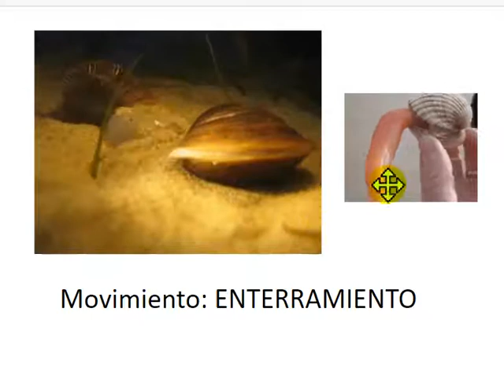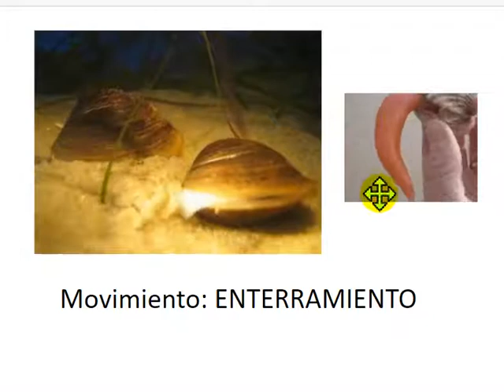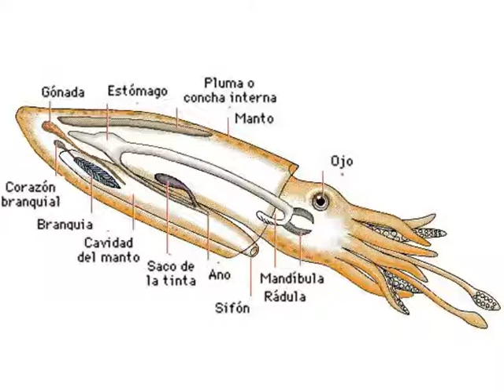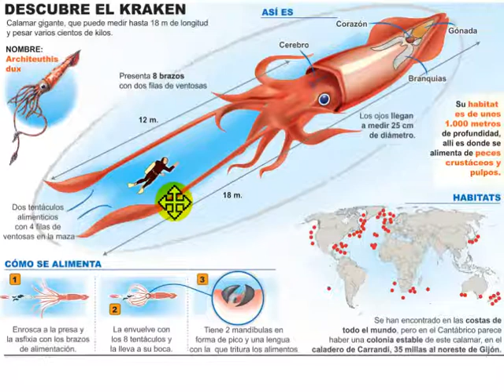MOLUSCOS (CLASIFICACIÓN)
Clasificación de los Moluscos (Gasterópodos, Bivalvos y Cefalópodos)